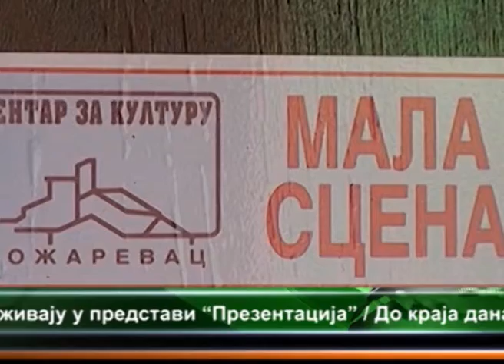PREDSTAVA "PREZENTACIJA" U OKVIRU LETNJEG PROGRAMA CZK POZAREVAC 21.08.2014